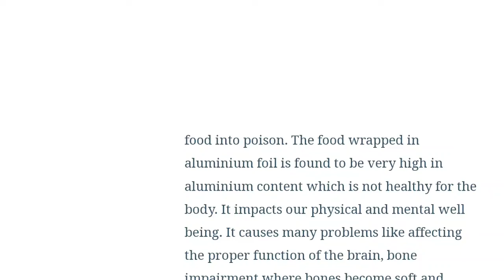Is using Aluminium foil unsafe? why you shouldn't wrap food in aluminium foil?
is aluminium foil unsafe?